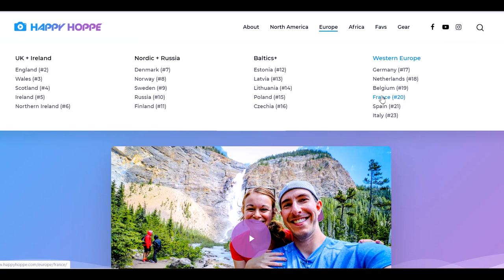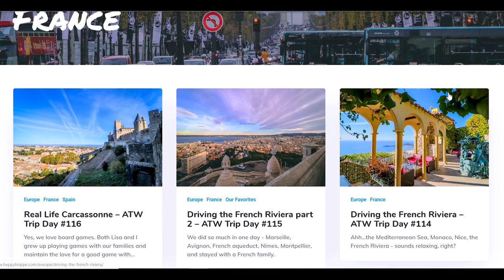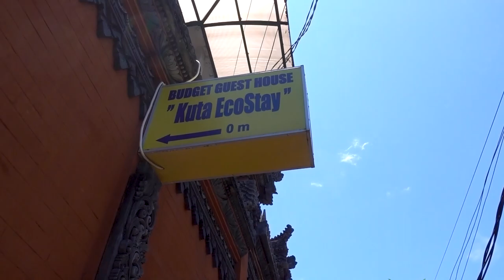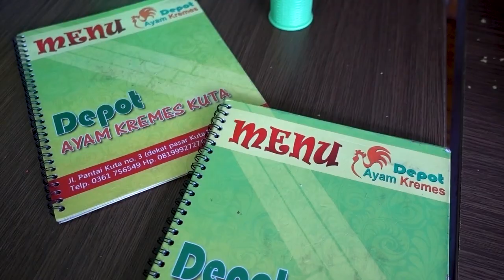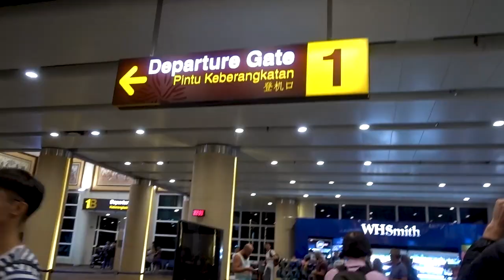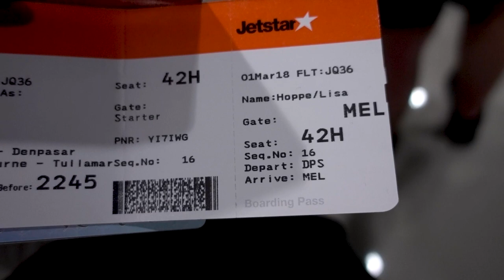Bali's TERRIBLE airport experience en route to Australia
We had higher expectations for Bali's international airport (DPS). We flew with Jetstar, and were not allowed through security until 2 hours before the flight.

And the only waiting area with tables didn't have A/C and required you to buy highly overpriced food (even by American standards).

And although it is a beautiful airport, the problems continued until we got on the flight.

The Ngurah Rai International Airport in Denpasar got the "most improved" airport award, so who knows what it was like beforehand.

Bali, Indonesia // 1 YEAR World Trip // DAY 243// March 1, 2018 // Country #48

*1A Accommodations:

2. Booking.com: $25 off hotel after 1st use
3. Agoda - a GREAT hotel booking site, especially for Asia

*1B Other Travel

1. Chase Sapphire Preferred credit card: 60,000 airline miles after qualifying (use like a debit card, pay it off each month and enjoy FLYING for FREE!)
2. Full list of what we traveled the world with, we did a lot of research on durable, affordable products

*2A Grocery:

3. Checkout 51: $5 sign up bonus, pay out after $20

*2B Online

1.Ebates/Rakuten: Earn $10 sign up bonus and gives you cash back on every online purchase
2. Ibotta: I’ve used this for Amazon cash back and others
3. Sams Club: get $20 e-gift card with new membership

1. Seed probiotic - FAVORITE for keeping me healthy, it’s a prebiotic and probiotic in one!
2. Eden’s Garden Essential Oil 50 Notes (most AFFORDABLE 100% therapeutic oils I’ve found, uses first press, Free US shipping, get the “Guardian” roll on to help your immune system)
3. Revive Essential Oil $10 off (100% therapeutic oils, also uses first press distillation, compare oils to YL & Doterra to find your favorites, Free US shipping)
4. Force of Nature - all natural cleaner - disinfects 99.9% and can replace all your cleaning supplies & less than $0.80/bottle. $40 off starter kit